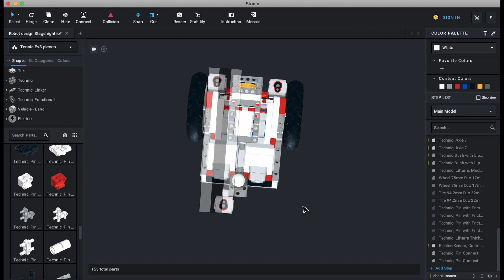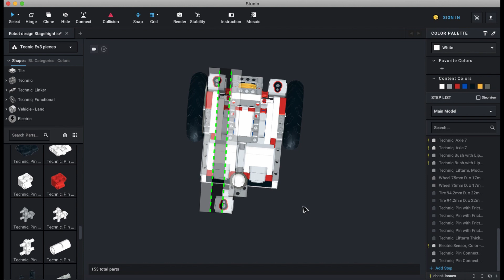The most effective 2 sensor Line Following setup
In this video, I test a new color sensor setup where one color sensor is on the front of the robot, while another sensor is on the back. This new setup is aimed at reducing the swaying motion found in many 1x sensor line following programs, which would greatly increase the consistency of the angle the robot is facing while following a line. Although this setup works great, it should only be used if you have a 3rd color sensor, as it simply finetunes the consistency of line following.